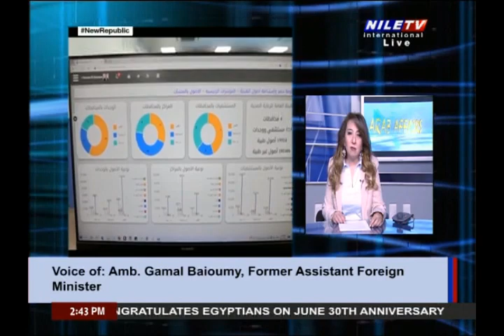Arab Affairs - Amb. Gamal Baioumy - 01-07-2023